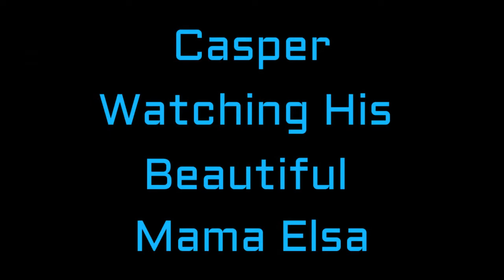Casper Watching His Mama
Casper is watching his beautiful mother Elsa without Boo by her side. Life will never be the same for any of us without his brother. It's so heartbreaking without Boo and his family misses him as much as I do. 😿